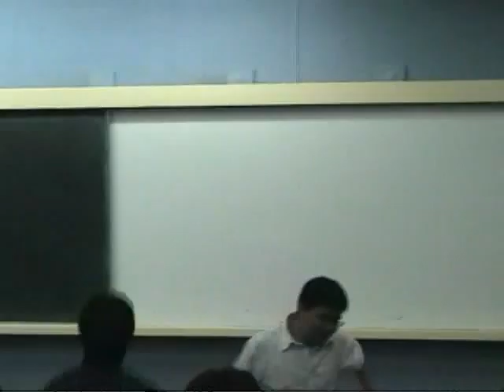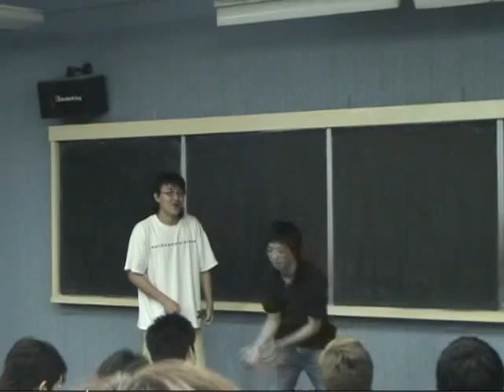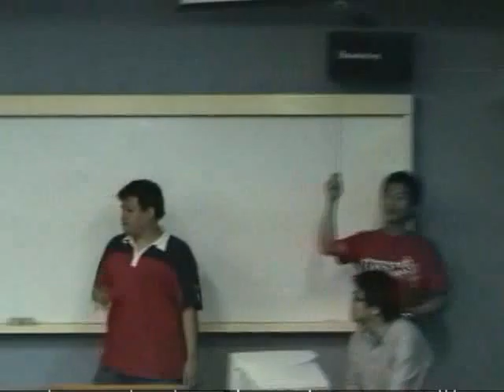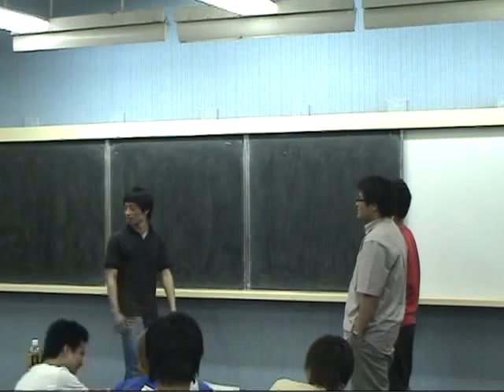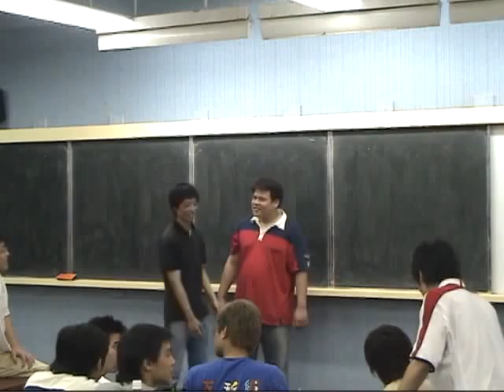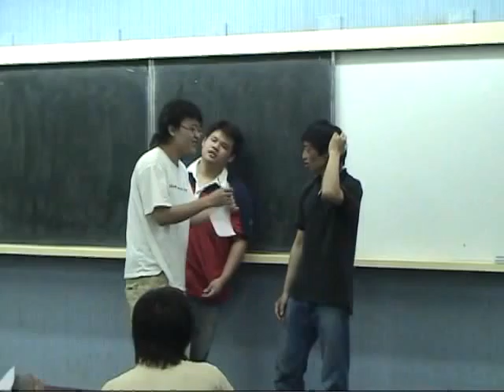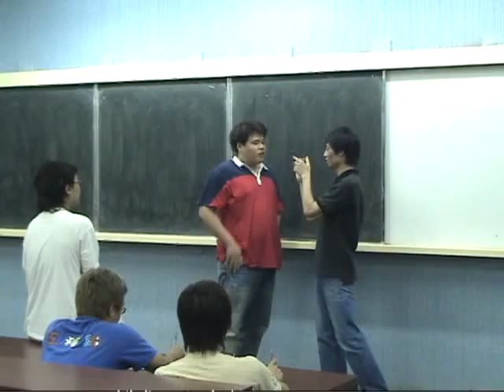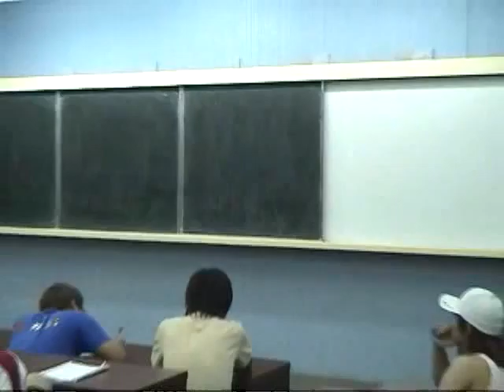CS-SHOW採排1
2004 CS-SHOW採排1